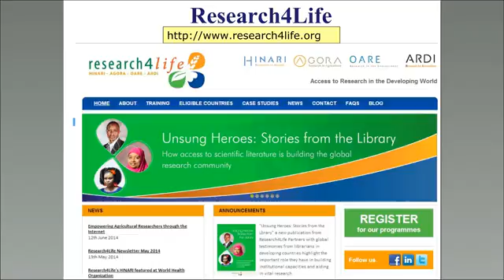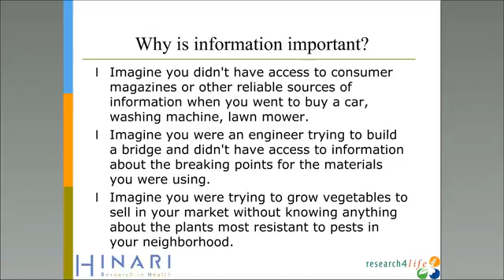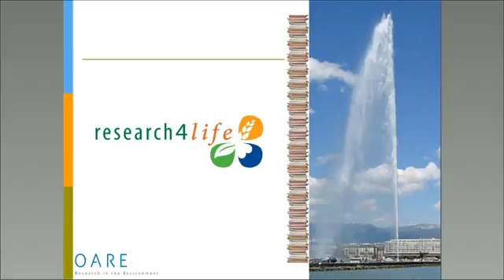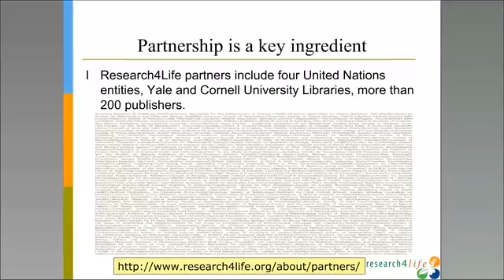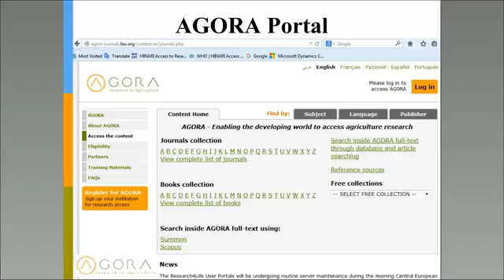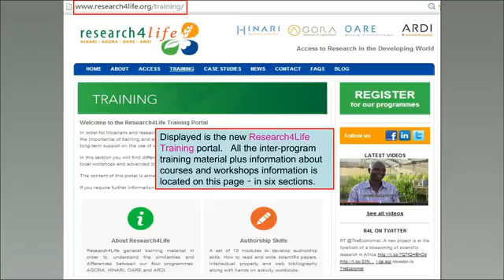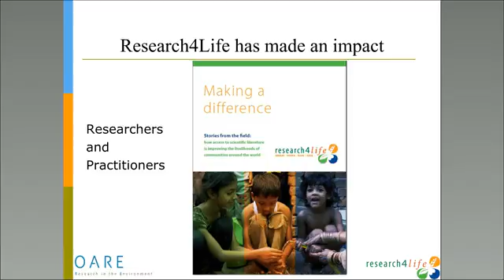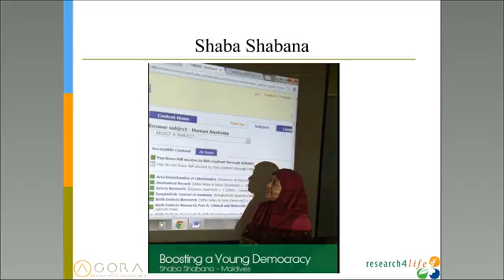Research4Life - The Library that Opens Doors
Research4Life is a public-private partnership of the WHO, FAO, UNEP, WIPO, Cornell and Yale Universities, the International Association of Scientific, Technical & Medical Publishers and over 200 international scientific publishers. It provides developing countries with free or low cost access to academic and professional peer-reviewed content online. Eligible libraries and their users benefit from online access to up to 68,000 peer-reviewed international scientific journals, books, and databases in the areas of health, agriculture, environment and technology.

The overall goal of Research4Life is to empower research institutions in developing countries and to reduce knowledge gaps.

This webinar will illustrate how Research4Life works, how it is constructed and who can join the partnership. It will briefly present the four Research4Life programs Hinari, AGORA, OARE and ARDI that provide access to the aforementioned research areas. Furthermore it will give an overview about free training provided on the website about authorship skills reference management tools etc. and provide examples of how Research4Life could make a difference for many research institutions already.